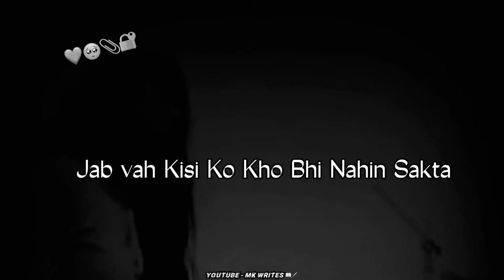Bahut🥹 Bebas Ho Jata Hai💔Os Waqat Insan🥀| Sad Shayari | Sad lines | Deep line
VIDEO DAKHNE OUR APKY PIYAR OR SUPPORT KA LIYE DILL SE SHUKRIYA

Follow For More Videos 👉MK WRITES 📖🖊